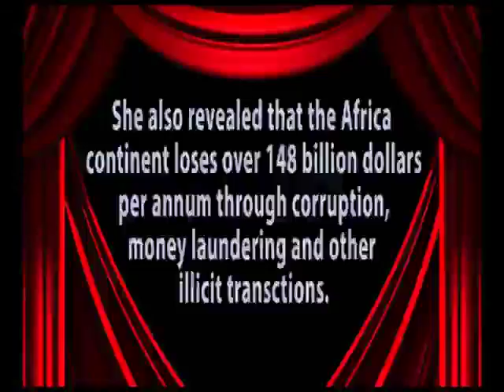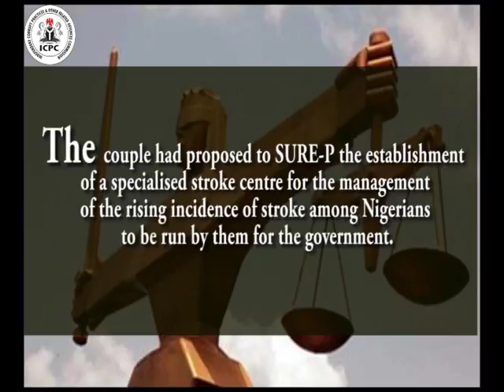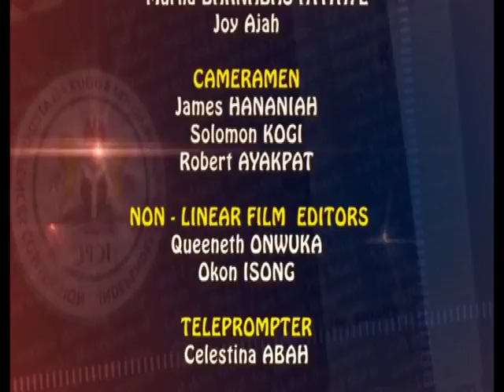CORRUPTION MUST GO EDITION 79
Focus on 8th Annual Conference for Heads of Anti-corruption Agencies in Commonwealth Africa